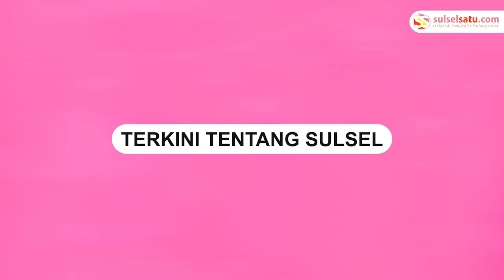Pakai Mobil Dinas di Hari Libur, Wanita Ini Diberhentikan oleh Pria di Jalan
Sebuah video memperlihatkan seorang wanita dicegat oleh dua orang yang mengaku sebagai wartawan.

Dua pria itu mempermasalahkan plat mobil yang dikendarai wanita yang merupakan PNS.

Kejadian bermula saat seorang PNS tiba-tiba diberhentikan secara paksa oleh sejummlah pria.

Pria tak dikenal tersebut mengujar jika mobil plat merah tidak diperkenankan keluar di hari libur.

Sampai berita ini ditulis, belum diketahui secara rinci di mana dan kapan peristiwa tersebut terjadi.
Video terkini dan terbaru..